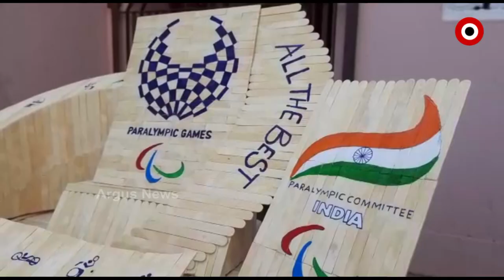ପାରାଅଲମ୍ପିକ୍ ଗେମ୍ ରେ ଭାରତୀୟ ଦଳକୁ ଉତ୍ସାହିତ କଲେ ପୁରୀର ଯୁବଶିଳ୍ପୀ ବିଶ୍ୱଜିତ୍ ନାୟକ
ଆଗକୁ ହେବାକୁ ଥିବା ପାରାଅଲମ୍ପିକ୍ ଗେମ୍ ରେ ଭାରତୀୟ ଦଳକୁ ଉତ୍ସାହିତ କରିବା ସହ ଦଳ ଜିତିବା ନେଇ ଆଇସକ୍ରିମ କାଠିରେ କଳାକୃତି ନିର୍ମାଣ କରି ଶୁଭେଚ୍ଛା ଜଣାଇଛନ୍ତି ପୁରୀର ଯୁବଶିଳ୍ପୀ ବିଶ୍ୱଜିତ୍ ନାୟକ